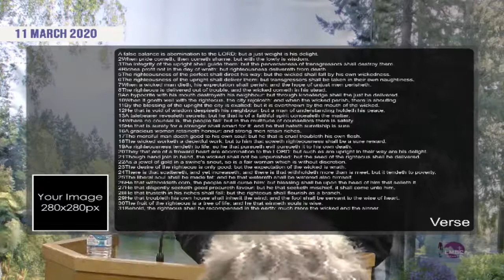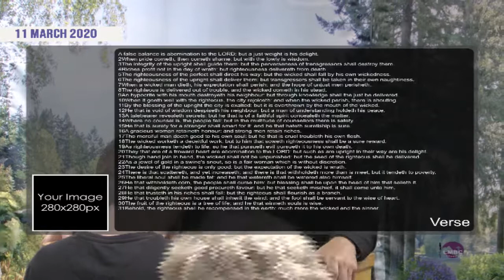11 March 2020 LMBC Live WE